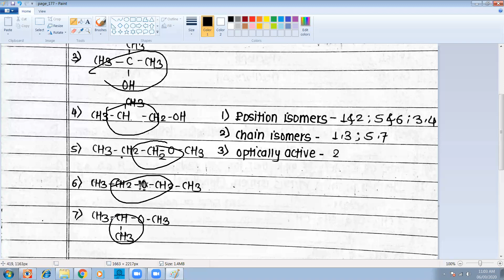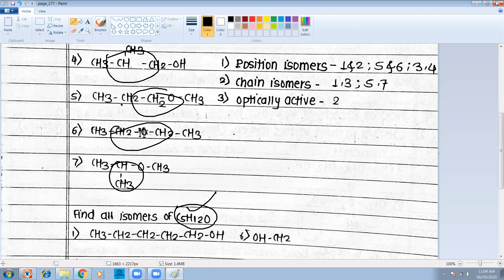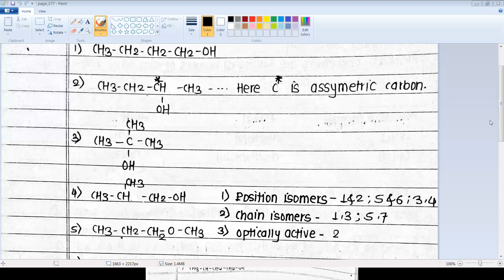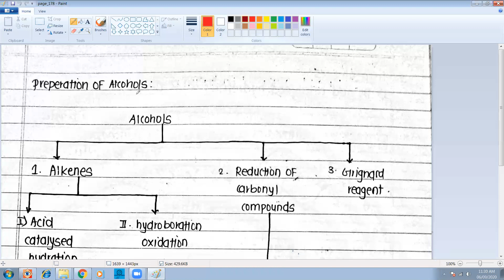12th alcohols 5 isomers